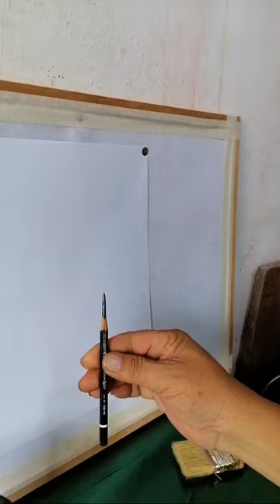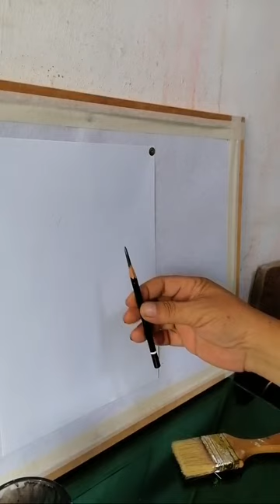Live Artwork Tutorial for Students Check Out